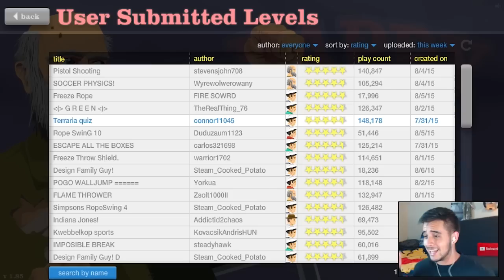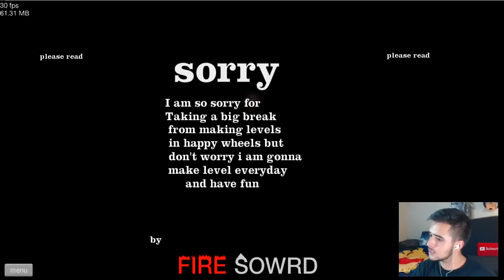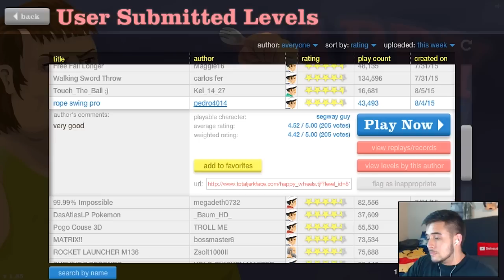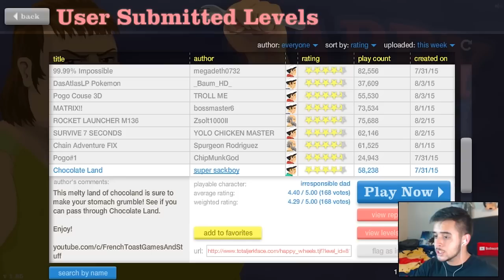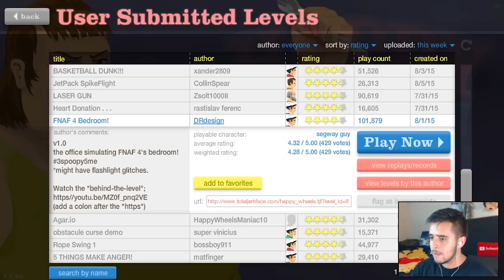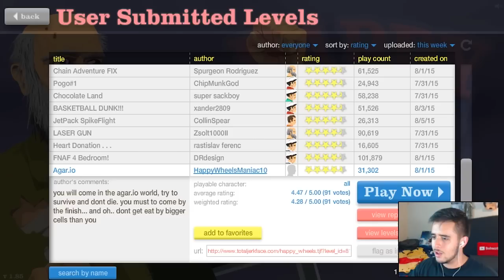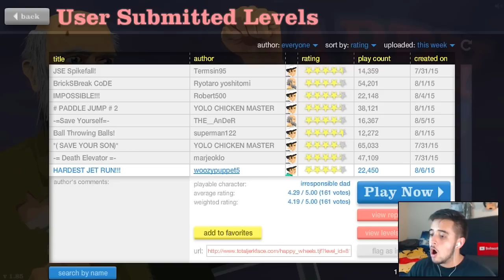POKEMON GOTTA CATCH 'EM ALL! - Happy Wheels #14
Leave a like for more Happy Wheels!

Happy Wheels is what started my first gaming youtube channel, so i wanted to come back to this funtastic game and make some more entertaining happy wheel videos for you guys! Make sure to leave your requested maps down in the comments below! Hope You all enjoy!